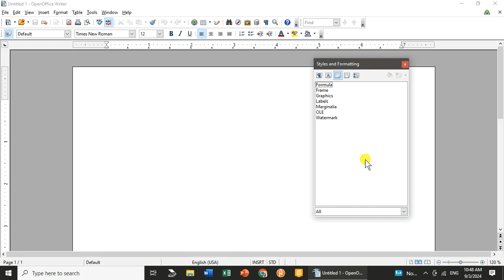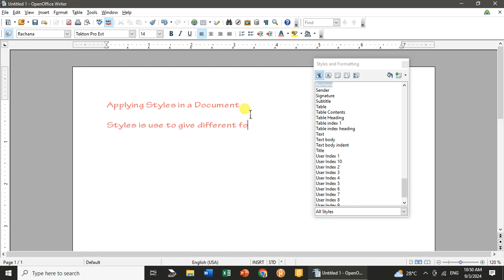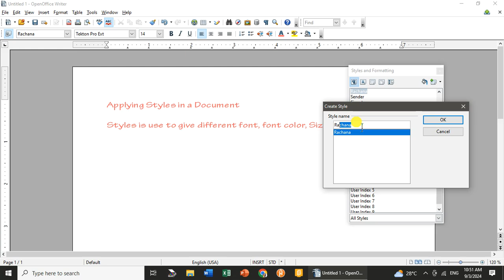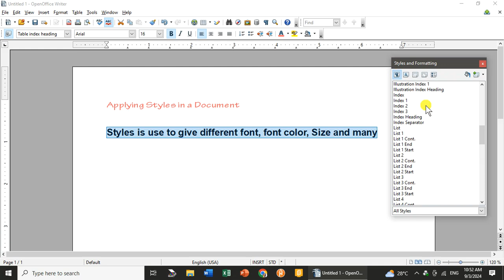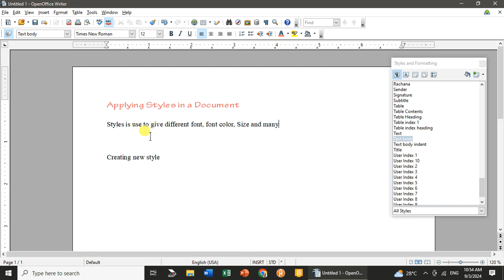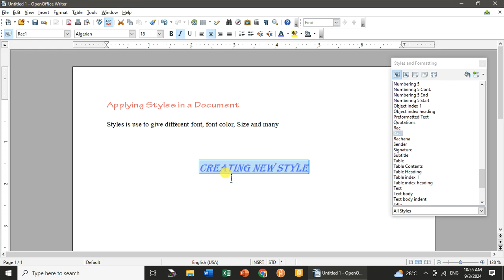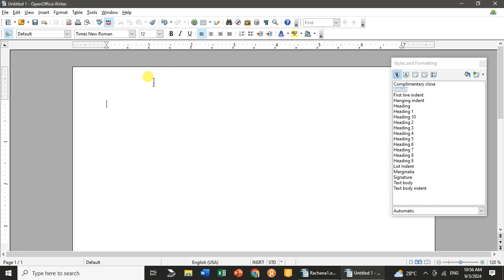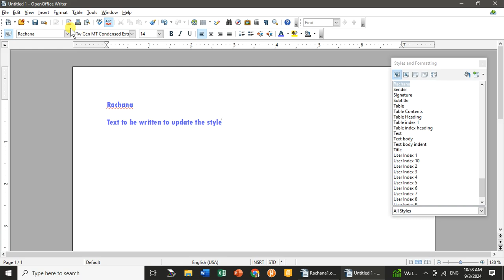Chapter 1 Applying Styles in a Document | Applying styles in Open Office | Applying styles in Writer